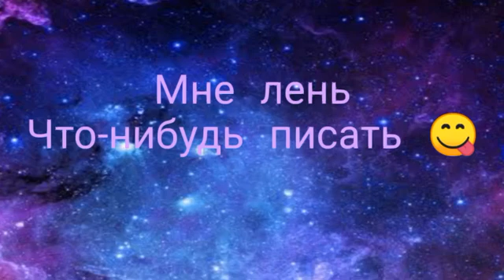Пак в фиолетовом цвете💜🌆 | Фестобер, Неделя 1[GachaClub/GachaLife]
💜 Не забудь про лайк)) А, и если пак тебе помог, то напиши коммент.

Чао💖